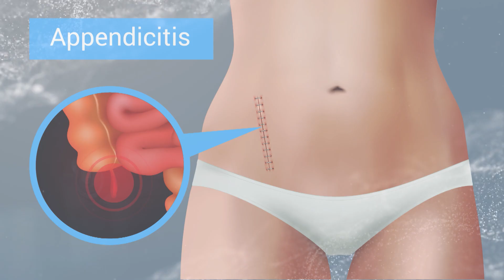Medical Minute: Appendectomy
For more information on Dr. Ruggeri or the Department of General Surgery